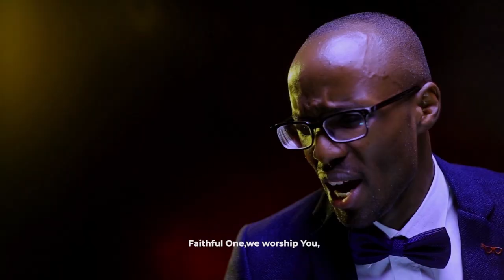Mwaminifu by Levi Mumbo (Official Video)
Song written by Levi Mumbo
Audio Produced by Dominic Khaemba
Video Produced by Solomon K

Levi is a music minister from Nairobi,Kenya.God has graced him with the gift of writing songs and leading the body of Christ in Praising and Worshipping YAHWEH.This song will bless you and your families in Jesus' Name.Amen.

Psalm 94:4(Amplified Bible: "Then He will cover you with His pinions,and under His wings shall you trust and find refuge; His truth and His faithfulness are a shield and a buckler."